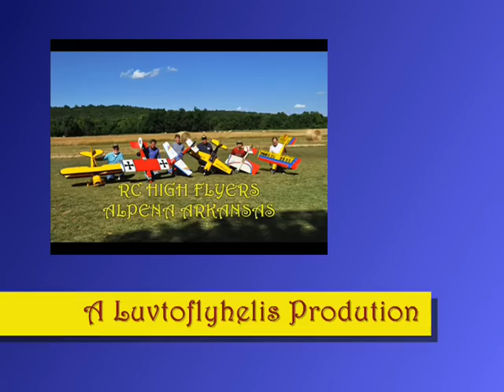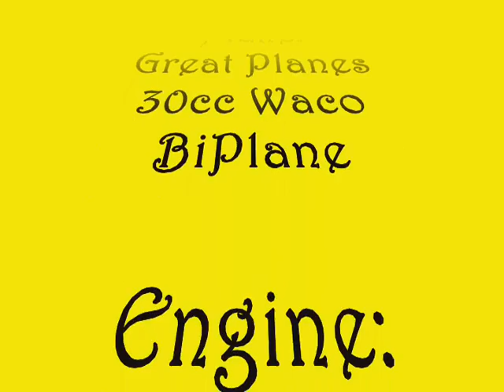Another Flight With Ken's Waco Bipe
This is my good friend Ken's Great Planes Waco Biplane, man this plane is beautiful and it flies like a dream.